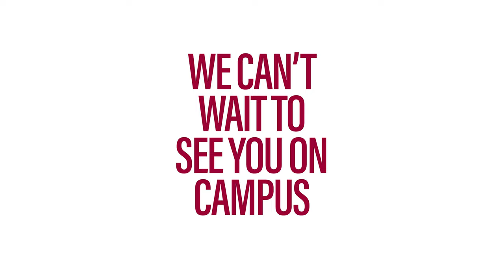Coming Soon To A Mailbox Near You | Sacred Heart University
Hey, SHU2025! Guess what is coming your way? Early Action I letters are on their way to a mailbox near you!